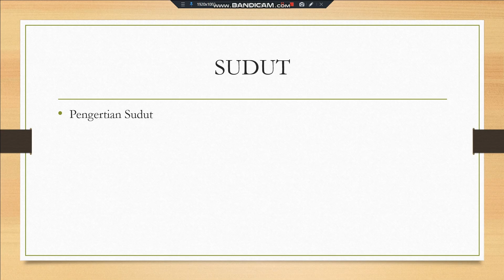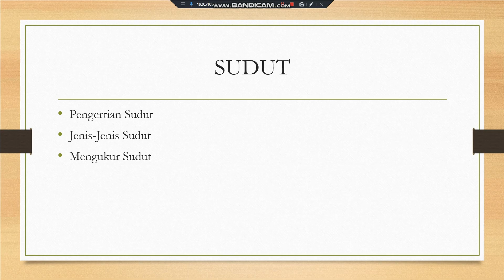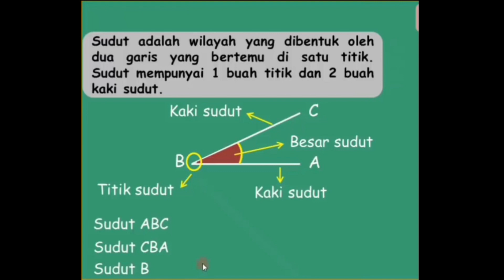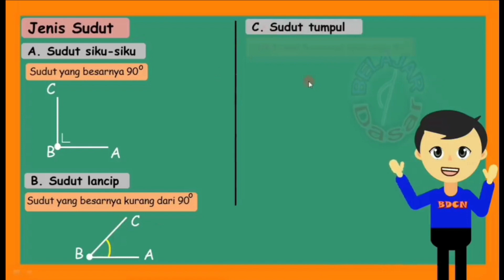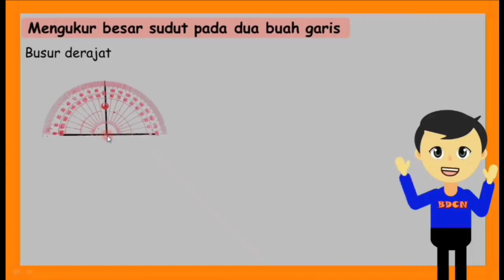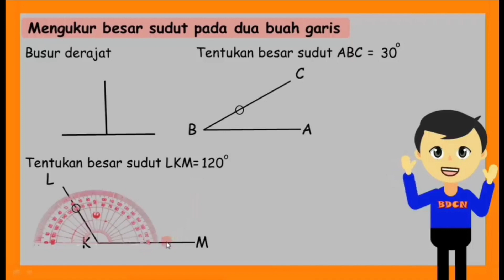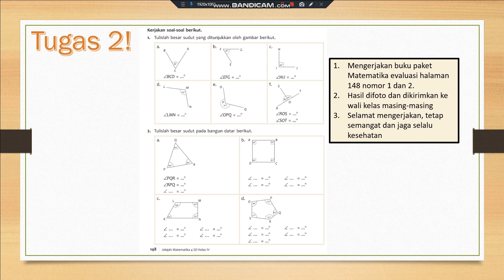Matematika Bab 7 Sudut